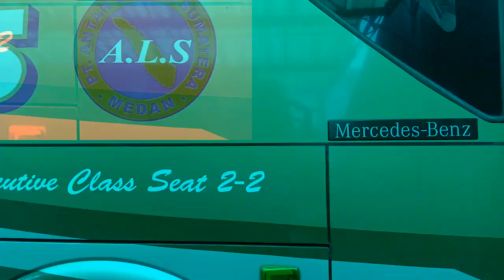CINEMATIC ALS_010 & ALS_153 REMIX ABANG GANTENG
Assalamualaikum Kawan-kawan Subscriber Channel Putra Angkola, kembali lagi di Video terbaru saya.  Mohon maaf ya jika ada kesalahan dalam penulisan dan kalimat di dalam video ini.
Mudah-mudahan kita semua Selalu dalam keadaan sehat selalu, Aamiin

Twitt                   : @h_imbang
CP WA                : 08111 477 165
Terimakasih atas kunjungan dan dukungannya